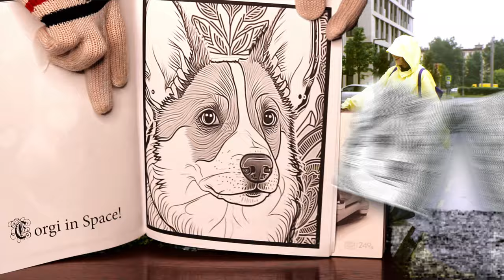New Cool Corgi Coloring Book Fun, Wow!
Hi! I hope you are doing well! You can find the Corgi coloring book, Here!
Goodluck rockstars! ヾ( ˃ᴗ˂ )◞ • *✰

👍 Like this video so that you will have it saved for your records!
💛 Leave a comment so I can get back to you!

Thank you for your time, and I hope you have an Amazing day! (✌◕ヮ◕)*･ﾟ❤️